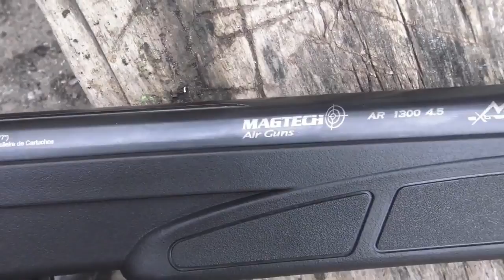5 Armas De Videojuegos Que Son Reales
Video resubido por que el 1ro fue eliminado por el señor Yutu